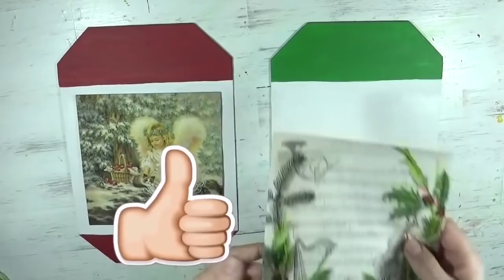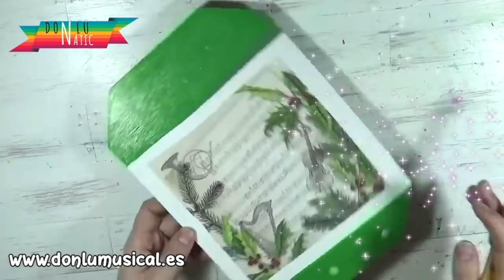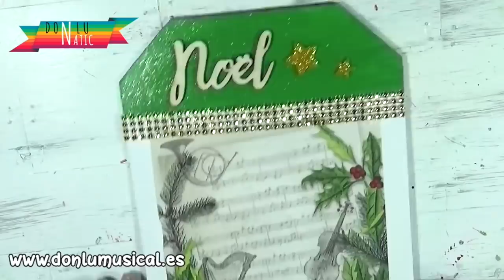2 MANUALIDADES PARA NAVIDAD con cajas de frutas y tubos de cartón. RECICLAJE.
En este vídeo te traigo 2 ideas para reciclar cajas de frutas y tubos de cartón de papel higiénico. Espero que te gusten mucho.

MATERIALES QUE HE USADO:
💚 Goma eva
💚 Taco para lijar
💚 Pistola de calor
💚 Papel vegetal o para horno
💚 Plancha vapor
💚 Cinta con piedras brillantes
💚 Molde silicona de estrellas
💚 Pompones de colores
💚 Silicona fría